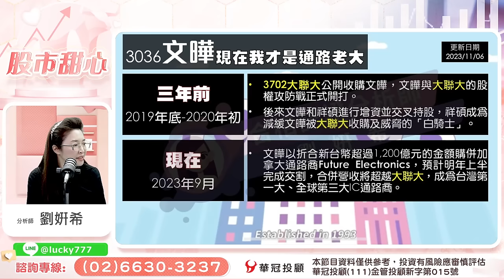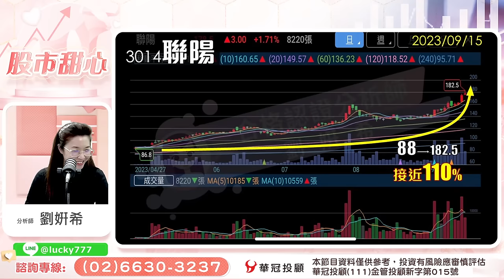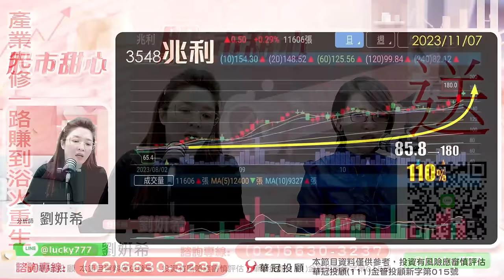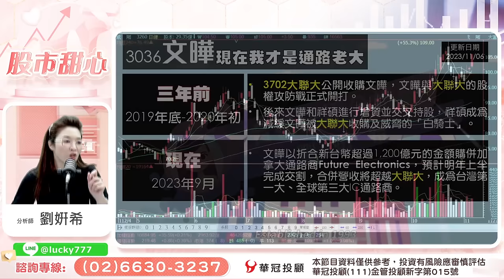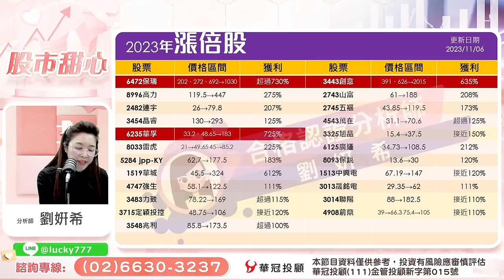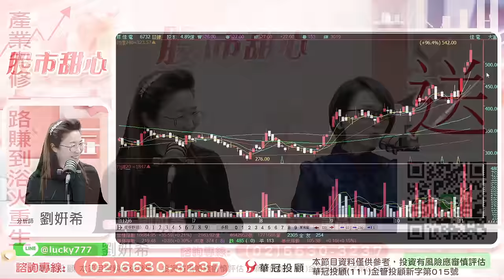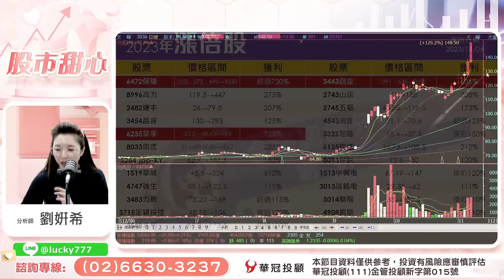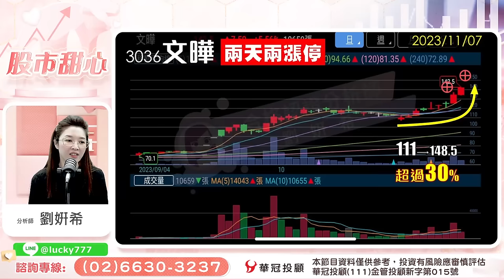11/07【甜心盤後影音】產業先修一路賺到浴火重生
100台北市中正區忠孝東路二段100號6樓之2